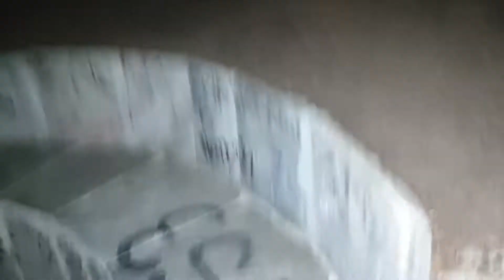السياحه في اليونان